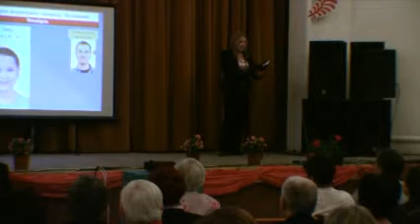Pedagógusnap Békésen 2013.06.18.